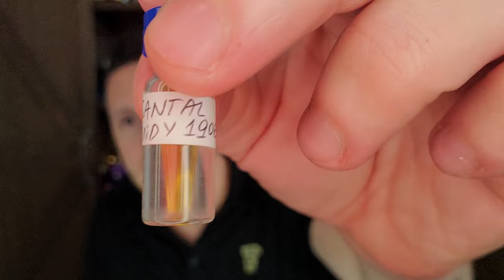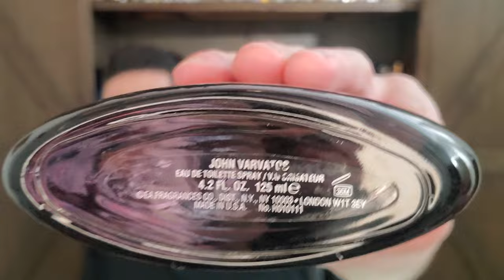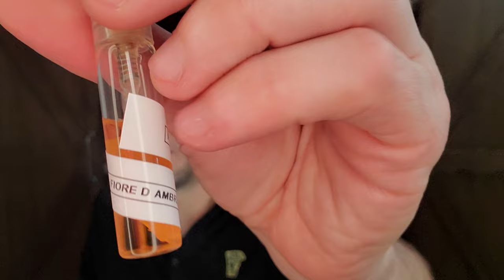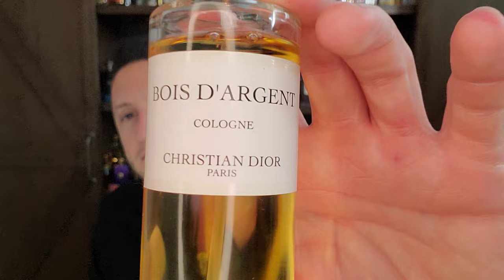This Year In Perfume "2004" RANKED! #2004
This is my RANKED This Year In Perfume episode for the year 2004. It ended up being a top 16 with two honorable mentions.

SOTD: Sultan Pasha Ensar Rose
Honorable Mention:
Francesco Smalto FullChoke
Aramani Code
16) Loewe Solo
15) Jacques Bogart Bogart Pour Homme
14) John Varvatos John Varvatos
13) Thierry Mugler B*Men (BMen)
12) Ormonde Jayne Ormonde Man
11) Gres Cabaret Homme (Parfums Grès)
10) Hermes Hermessence Ambre Narguile (Hermès Ambre Narguilé)
09) Creed Original Vetiver
08) Profumum Roma Patchouly
07) Profumum Roma Fiore d'Ambra
06) Giorgio Armani Privé - Bois D'Encens
05) L'Artisan Parfumeur Timbuktu
04) Escada Magnetism for Men
03) Dior Bois d'Argent Cologne
02) Dior Eau Noire
01) Comme des Garcons 2 Man (Comme des Garçons)